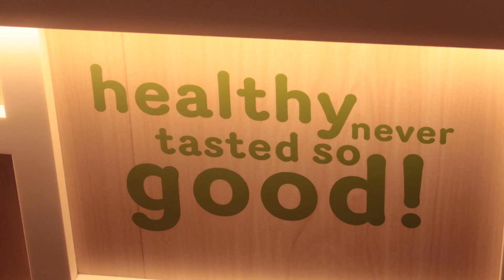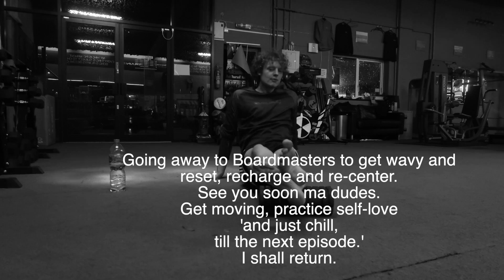Pre Boardmasters BOOST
yes yes yeà people: my names Jacob smith and I shall return with some epic content, cause I'm just not gonna stop I love this and thanku for watching my work dudes.

Off to get wavy af for a couple weeks, don't worry ill be filming the whole spell to get you the best content of me and friends at a festival.
take care, respect yourself and those around you. Get moving.
try eating more varied plant based whole foods too.